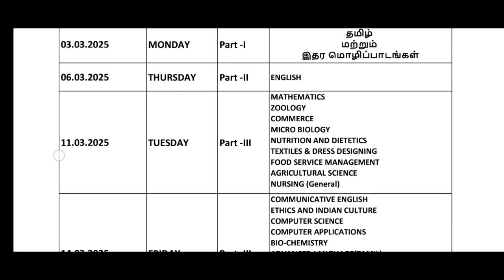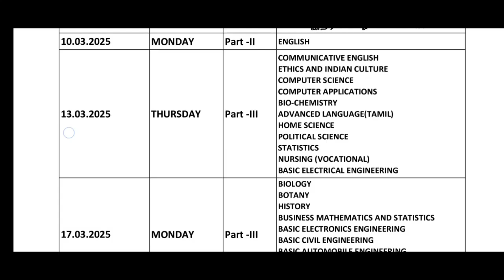Public Examination -2025||Official Time table Released